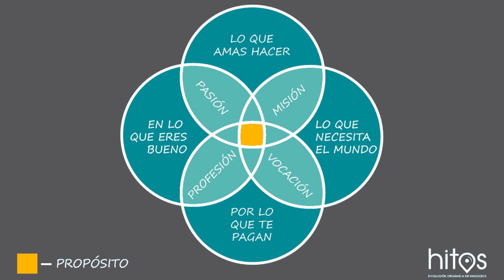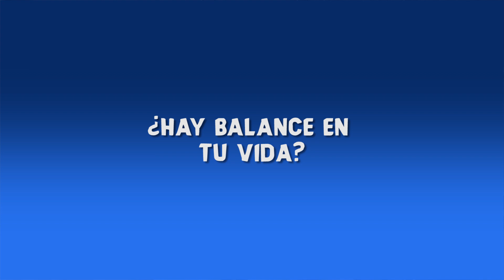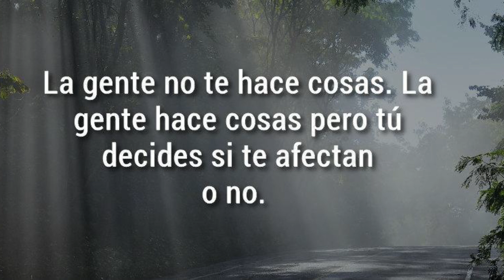Como lograr el EXITO - Ikigai en 5 pasos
como lograr el éxito en 5 pasos

Que es el exito?
Como saber si soy una persona exitosa?
Como encontrar mi pasion en la vida?
Minimalismo para entender el exito
Minimalismo para cambiar la percepcion de las cosas materiales
el exito tiene que ver con ser rico?
Que es ikigai y como encontrar mi proposito en la vida?

el episodio del podcast:
IKIGAI